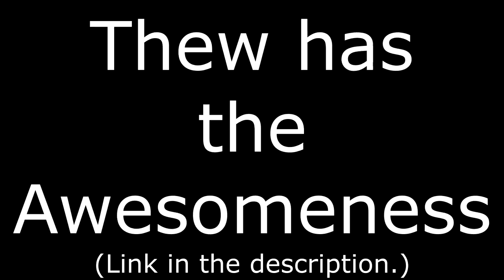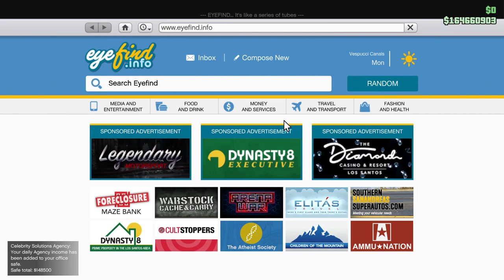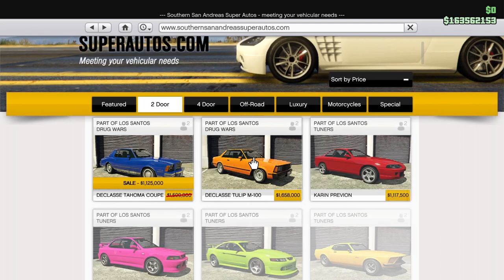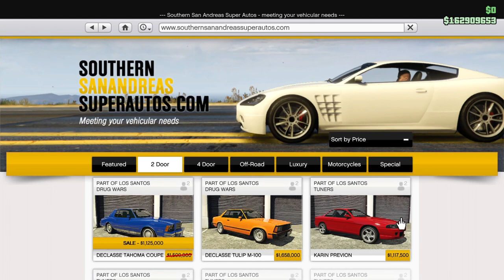Building the Greenwood and the Weevil as TRANSFORMERS! Downshift and Goldbug! Let's Play GTA5 Online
Thew, if by some miracle you actually read this, thank you for your continued awesomeness! ...and patience and understanding obviously.

Next, as you can see from the title I'm letting hobbies cross-pollinate and making cars in GTA online resemble Transformers again.

That is pretty much all that's going on in this one.